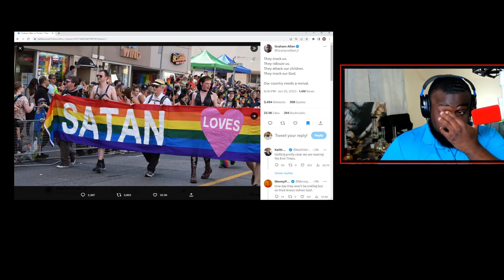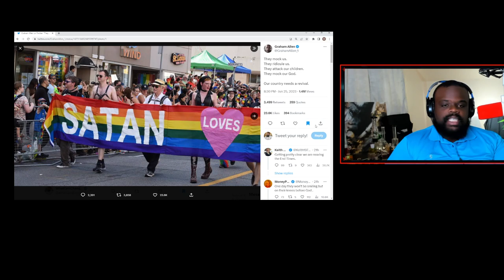Satan Loves Who?